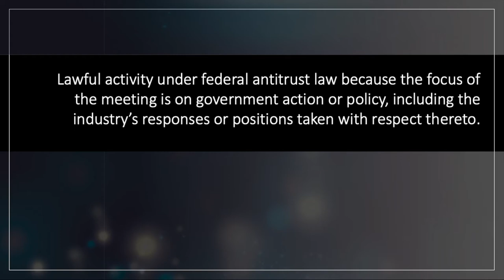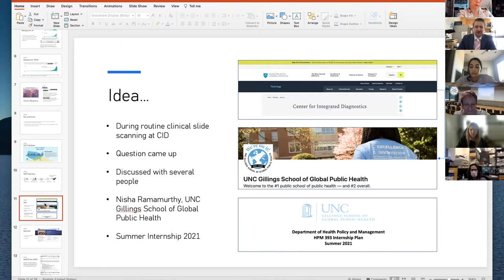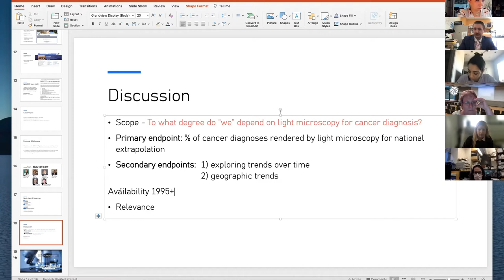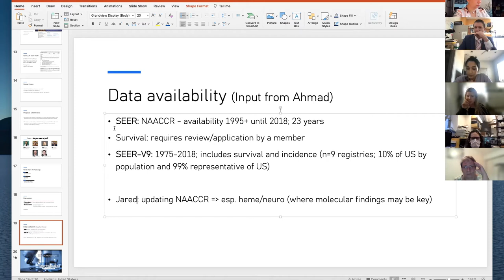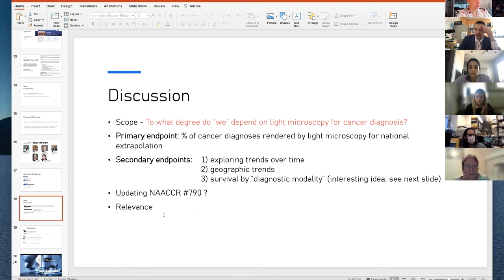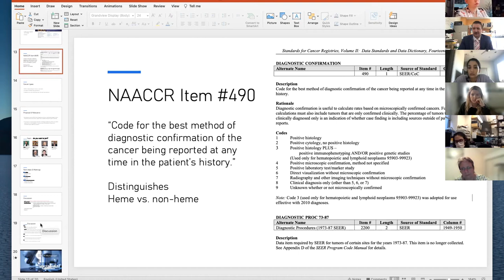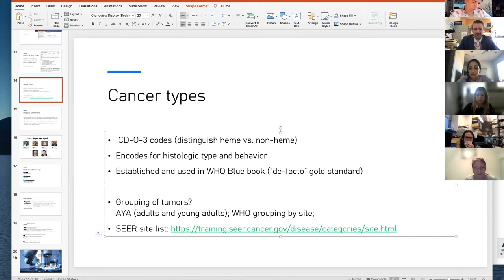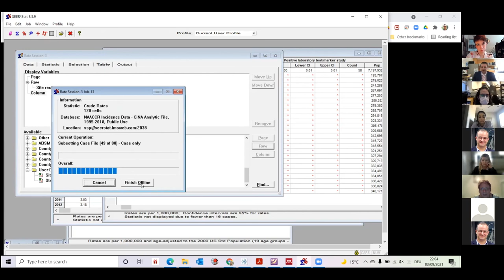SEER Cancer Microscope - Meeting 09/03/2021